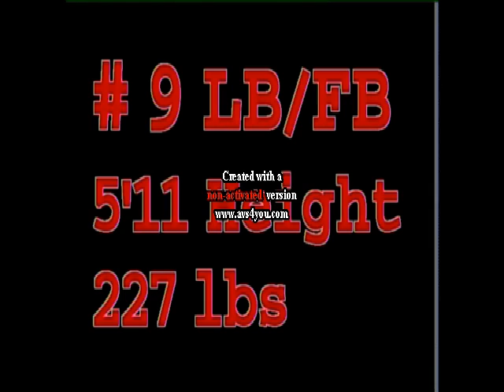Milton Patterson 08-09 Banneker HS Senior Hi-Lites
milton patterson